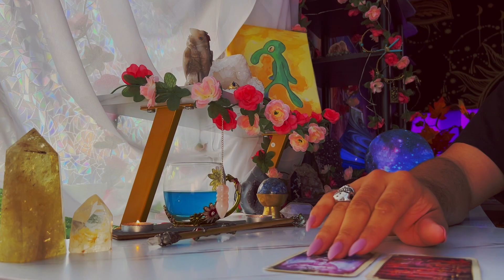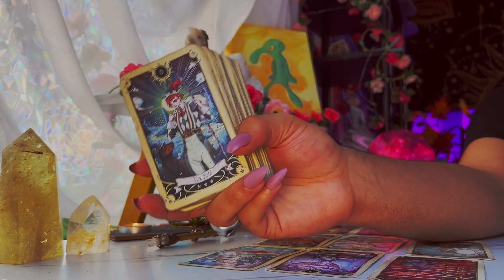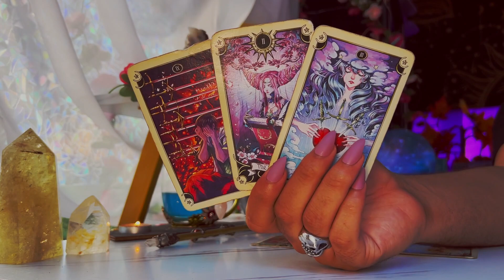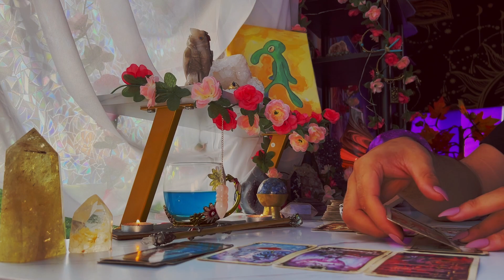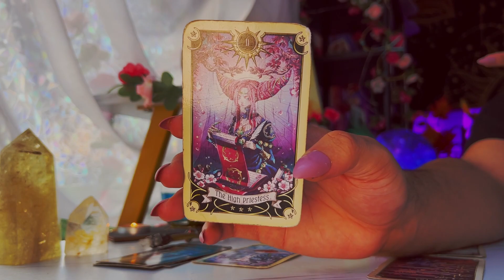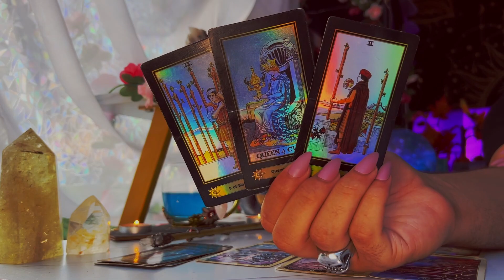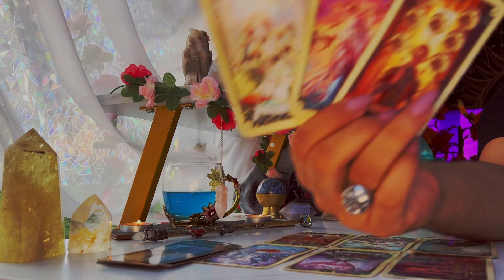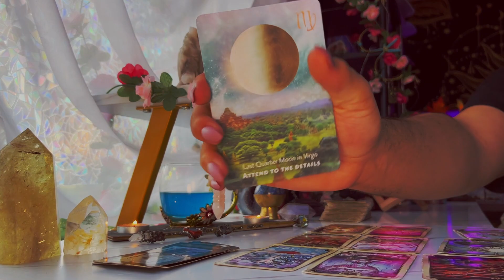Capricorn ♑️ "The Final Say is Yours" November 2022 Tarot Horoscope Reading Today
This is a weekly 2022 Tarot reading November 2022 for the Zodiac sign - Capricorn for the week of November 2022. This weekly horoscope Capricorn tarot reading covers the subjects of relationships & love, soulmate & twin flame connections, career, money & financial, and general overall tarot messages channeled from me & my spirit guides and ancestors. These weekly horoscope Capricorn tarot readings also includes potential future predictions for Capricorn. These weekly horoscope tarot messages are for ALL Capricorns under the Sun, Moon, Rising & Venus zodiac signs for the week of November 2022

$SimplyVelca

🎵 Music Credits 🎶